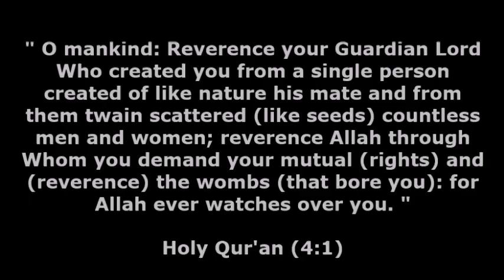Does the Bible Make Women Second Class Citizens? - Dr. Shabir Ally answers James White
He's the author of the book " Is Jesus God? The Bible Says No ! "